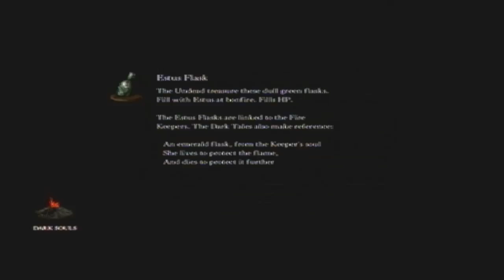19) Dark Souls pro Walkthrough. -Taking LordVessel To Snake & Exploring Forest Of Siff-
Now I go & open the door at the Dark Forest to be able to find Siff. This place i full of ghost knights & tree people be sure to follow my tips if you want to survive. Enjoy & leave a like :)